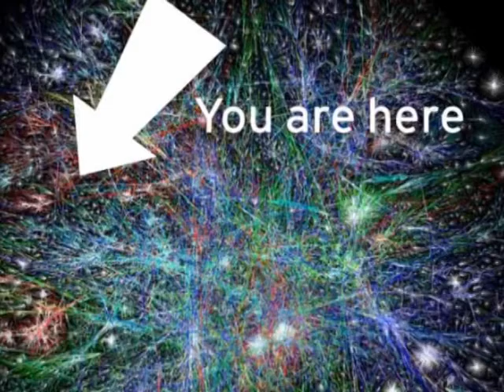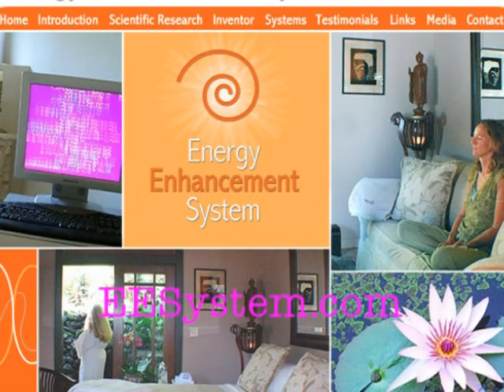Introduction to EESystem Scalar Energy system by Dr Sandra Rose Michael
“We all have the ability to heal ourselves; I know, I have done so...
In the morning, know that you are Loved, You Are Love and You Love”
― Lisa Bellini

📌The Energy Enhancement System (EES) combines body, mind, spirit, and science to support optimum performance and reach higher states of health, consciousness, and self-actualization.

✅This system generates multiple bio-active life-enhancing energy fields, including scalar waves, and a morphogenic energy field, also known as a torsion field or scalar vortex. When combined with light as biophotons, can interface with the body’s DNA matrix and promote healing.

✅Scalar waves have always existed; they are well known in astrophysics, geology and hydrodynamics. A scalar wave is a fifth-dimensional non-linear wave. Third-dimensional laws of nature do not bind scalar waves.
Thus, scalar waves function in a self-referring and self-generating manner.
They are unbounded and capable of passing through solid matter.